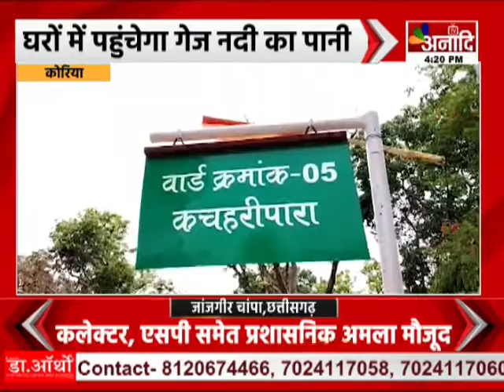Koriya : पानी की समस्या से जूझ रहे लोग | Chhattisgarh News Hindi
कोरिया जिले के बैकुंठपुर के निवासी पानी की समस्या से जूझ रहे... प्रशासन ने पानी की समस्या को दूर करने के लिए.. जल आवर्धन योजना के तहत गेज नदी का पानी लोगों तक पहुंचाने के निर्देश दिए है... जिसके लिए सरकार ने 34 करोड़ रूपए को मंजूरी दी है... जिसमें से 16 करोड़ रूपए खर्ज किए जा चुके है... पानी की कमी दूर करने 54 किलोमीटर की पाईप लाइन बिछाने... के साथ चार पानी की टंकियां लगाई गई है... और 6 एमएलडी वाटर ट्रीटमेंट प्लांट लगाए जा रहे है... नगर पालिका की सीएमओ मुक्ता सिंह चौहान ने बताया की... जुलाई महीने तक सभी कार्यो को पूरा कर लिया जायेगा... अगस्त में नये प्लांट से पानी सप्लाई किया जाएगा... शहर में चार नई टंकियां लगाई गई है. अब सात टंकियों से पानी की सप्लाई की जायेगी.